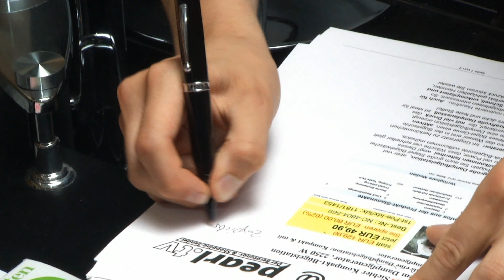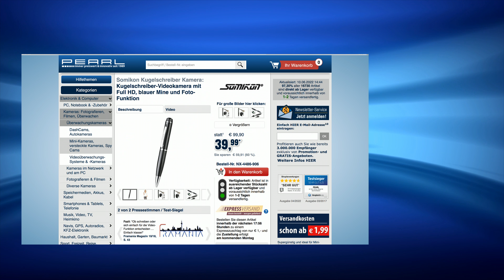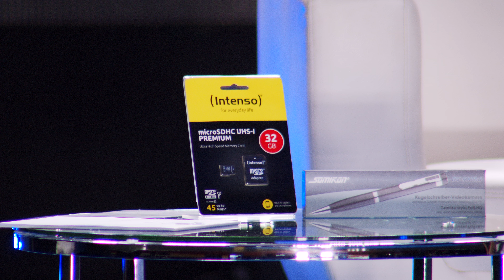Monika präsentiert die günstige Kugelschreiberkamera im Jubiläumsangebot des Tages bei PEARL TV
In diesem Video zeigt Ralf Janssen alles rund um Micro SD Karte.

(00:00:30) Somikon Kugelschreiber-Videokamera mit Full HD, blauer Mine und Foto-Funktion
Halten Sie Ihre Gedanken, Meetings und mehr jetzt auch in Videos fest
* Sieht aus wie ein gewöhnlicher Stift
* Mikrofon für Aufnahmen mit Ton
* Auch ideal als USB-Speicherstick
* Steckplatz für microSD-Karte bis 32 GB
* Integrierter Li-Ion-Akku mit 150 mAh für bis zu 40 Minuten Aufnahme
* Kugelschreiber-Videokamera mit Full-HD-Kamera
* Full-HD-Videos: 1920 x 1080 Pixel (1080p, interpoliert) bei 30 Bildern/Sekunde, Format: AVI (MJPEG)
* Foto-Auflösung: 4032 x 3024 Pixel (12 MP, interpoliert), Format: JPG (JPEG)
* Speicherbedarf: ca. 135 MB pro Minute Video, 3 MB pro Foto
* Bildwinkel: 90°
* Integriertes Mikrofon für Aufnahmen mit Ton
* Einfache Bedienung mit 1 Taste
* Status-LED für Ladekontrolle und Betriebsanzeige
* Kugelschreiber-Spitze versenkbar, Mine austauschbar, Schreibfarbe: blau
* Steckplatz für microSD-Karte bis 32 GB (bitte dazu bestellen)
* Auch als USB-Speicherstick verwendbar
* Integrierter Li-Ion-Akku mit 150 mAh für bis zu 40 Minuten Aufnahme, lädt per USB-Kabel (Netzteil bitte dazu bestellen)
* Superschlanke Maße: 140 x 12 x 12 mm, Gewicht: 30 g
* Kamera-Kugelschreiber DV-900.fhd inklusive Micro-USB-Kabel und deutscher Anleitung

(00:04:15) Intenso Micro SD Karte: microSDHC-Speicherkarte 32 GB; Class 10; inkl. SD-Adapter (Speicherkarte Handy)
microSDHC-Speicher für Ihre Kamera, Notebook, MP3-Player und mehr
* Geschwindigkeitsklasse: Class 10
* Lesegeschwindigkeit: bis zu 25 MB/s
* Schreibgeschwindigkeit: mindestens 10 MB/s
* Einsetzbar in allen Geräten mit microSDHC- oder SDHC-kompatiblem Steckplatz
* microSD-Speicherkarte inklusive SD-Adapter - Außerdem relevant oder passend zu: Dashcam, Karten, Mikro, Card, SDS